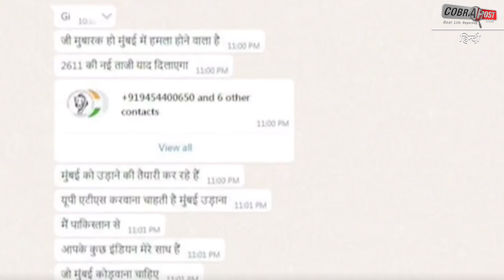26/11 जैसे हमले की साजिश: मुंबई उड़ाने की पूरी तैयारी है...आया धमकी भरा मैसेज| Cobrapost Hindi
@Cobrapost Hindi
@coprapost 26/11 जैसे हमले की साजिश: मुंबई उड़ाने की पूरी तैयारी है...पुलिस के व्हाट्सएप पर आया धमकी भरा मैसेज